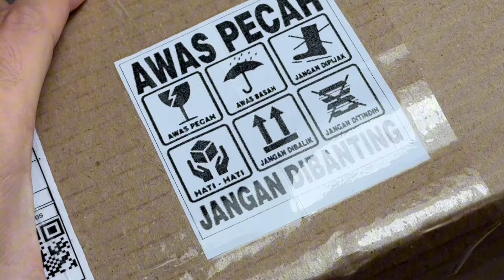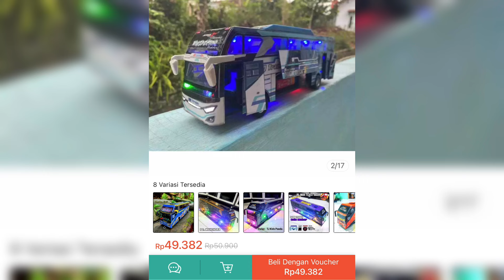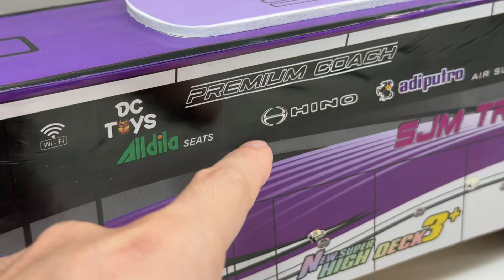Bagus Banget🤩, Beli Online Miniatur Bus Murah Harga 40 ribu, Pintu Bisa dibuka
seler menipu dengan gambar
guru Ee menipu dengan thumnail